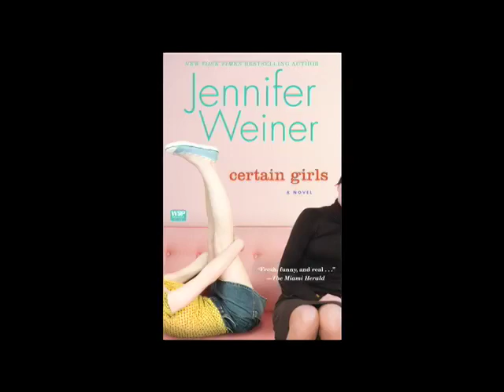Meet Jennifer Weiner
Jennifer Weiner describes the way her books reflect her life and why her first novel had a fantastic happy ending.